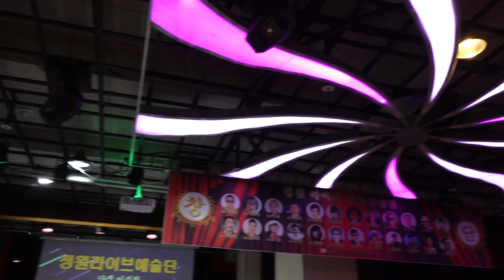가수 주상박 천상의님 타이틀곡 정원라이브예술단 트롯광장 k pop 2022년 5월29일